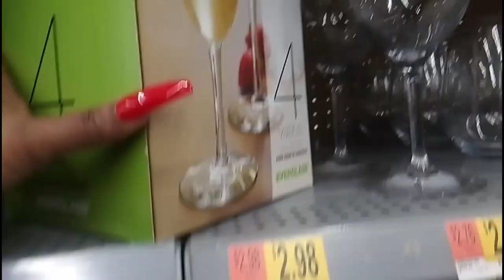DIY| How to make Valentine's Day Wine Glasses with Glitter and Mod Podge!!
I made Valentine's Day Wine Glasses For my Best friend! Watch the video to see how!!

**music**